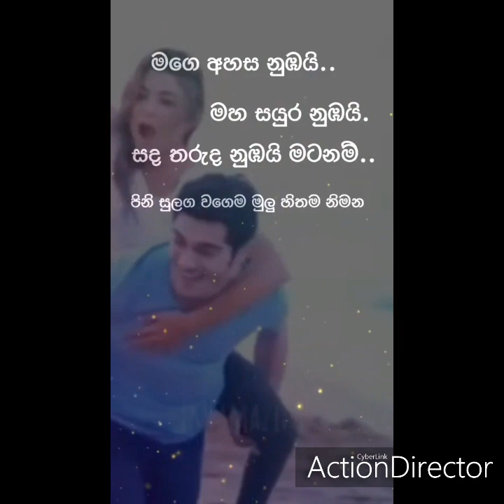best Tik Tok Srilanka...most beautiful Tik Tok..18 December 2020